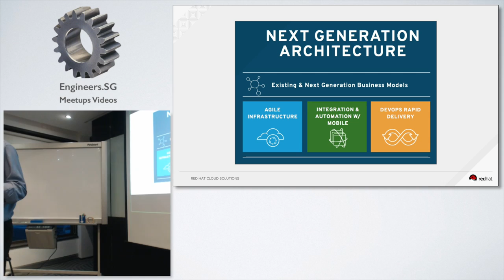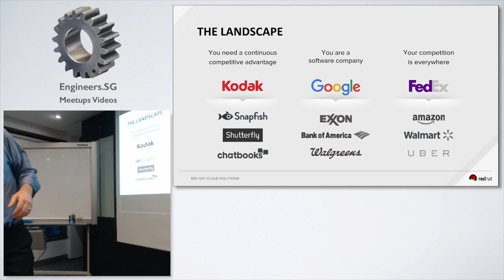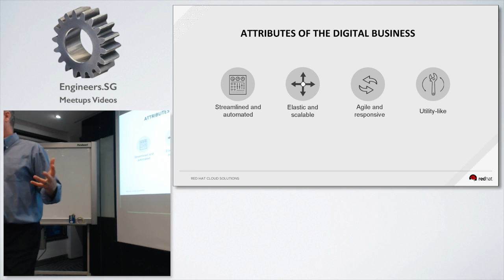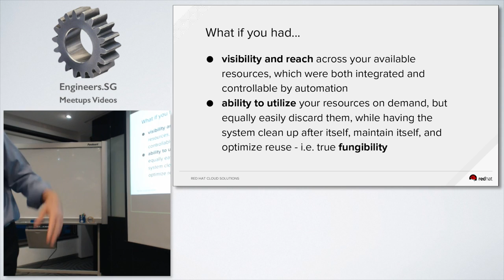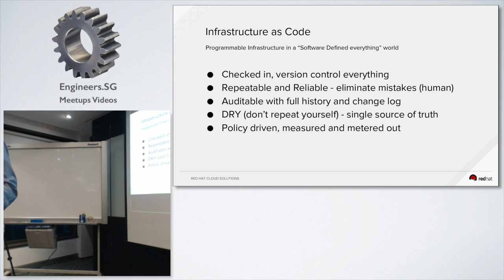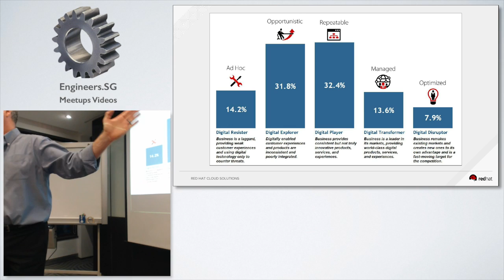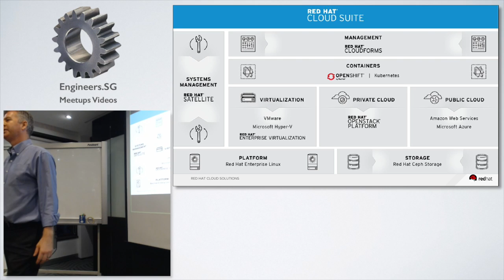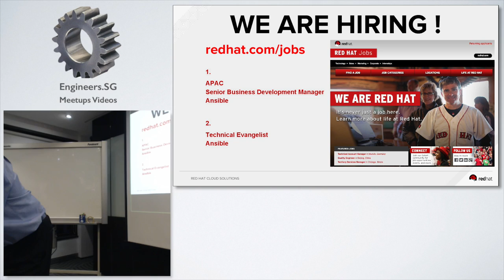Agile Architecture - Ansible Singapore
Speaker: Kingsley Wood, Redhat